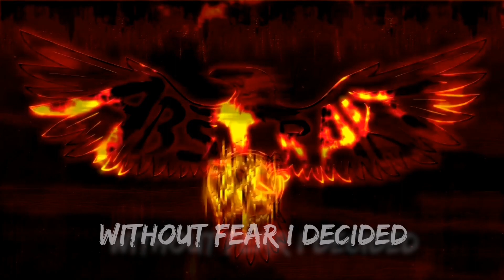Abstrakt - Radiant Darkness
First single Radiant Darkness by a Finnish symphonic death/black metal band Abstrakt. The track is taken  from the upcoming second album UNCREATION which is set to be released on February 25th 2021 by Inverse Records.

Line-up:
Nightderanger - Vocals
Azul Corax - Guitars
Apostate - Guitars
Insomniac - Bass